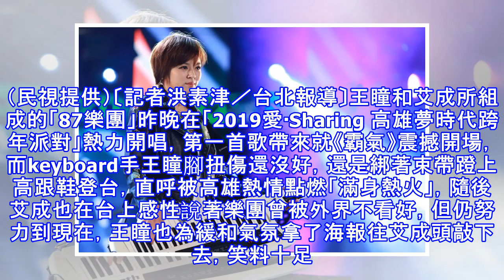王瞳腳扭傷蹬高跟跨年 笑敲艾成大頭斷情緒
王瞳腳扭傷蹬高跟跨年 笑敲艾成大頭斷情緒 王瞳（右）和艾成登上高雄跨年場。（民視提供）〔記者洪素津／台北報導〕王瞳和艾成所組成的「87樂團」昨晚在「2019愛‧Sharing 高雄夢時代跨年派對」熱力開唱，第一首歌帶來就《霸氣》震撼開場，而keyboard手王瞳腳扭傷還沒好，還是綁著束帶蹬上高跟鞋登台，直呼被高雄熱情點燃「滿身熱火」，隨後艾成也在台上感性說著樂團曾被外界不看好，但仍努力到現在，王瞳也為緩和氣氛拿了海報往艾成頭敲下去，笑料十足。王瞳腳受傷仍穿高跟鞋登台。（民視提供） 艾成感性說「87樂團」用了6年時間終於站上高雄跨年這國際舞台，艾成說起剛發行專輯錄音籌備過程中，遇到很多困難，一度...